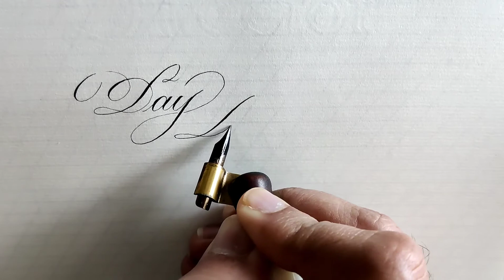Calligraphy Day Dreaming by Aretha Franklin